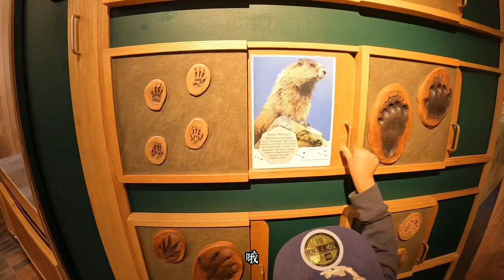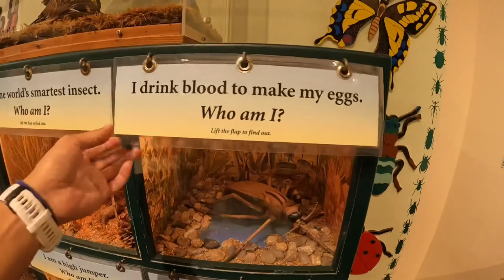[Eng Sub]溫哥華親子/近郊一日遊，Lynn Canyon Suspension Bridge+ 30 Foot Pool+Ecology center+Rice Lake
-東側停車場免費喔
-Ecology center 很推薦 尤其是帶小孩 很富有教育意義
-30 foot pool 雖然規定不能跳水 但看起來是個跳水聖地呀～
-Rice Lake 拍照不錯 步道平坦 是個親子友好的步道